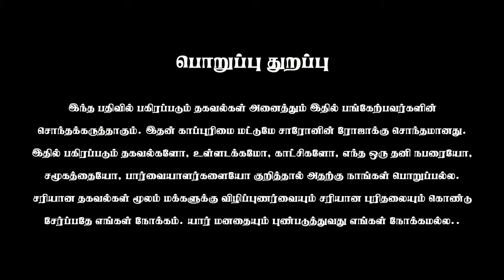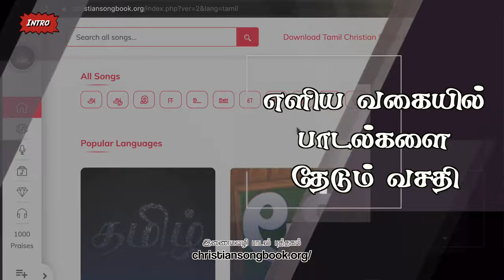தற்காப்பு ஊழியம் என்றால் என்ன? அதன் அவசியம் என்ன? | What's Apologetics Ministry? Do we need it?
நெறியாளர்:
சா. த. சாம் சாலமோன் பிரபு  (Sam Solomon Prabu SD)
சாரோனின் ரோஜா
UPI : samsolomonprabu@ybl

விருந்தினர்:
சகோ. வெங்கடேசன்

Video edit:
Samson Socrates SD
Sharon Media

UPI : apamission@indianbank
UPI : samsolomonprabu@ybl